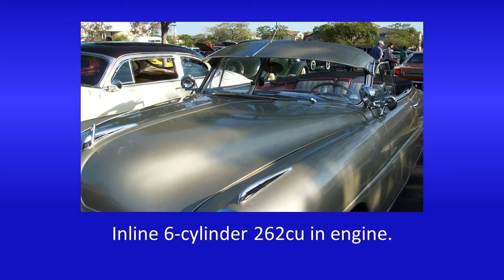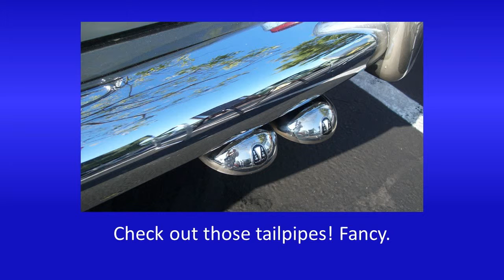That Lady Car Guy - Cool Convertible Cars #17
Cool Convertible Cars Thursdays
Where we feature a Convertible Car each Thursday.

1949 Hudson Commodore